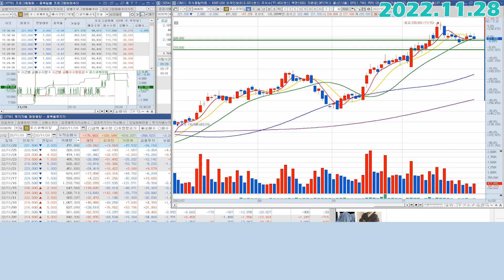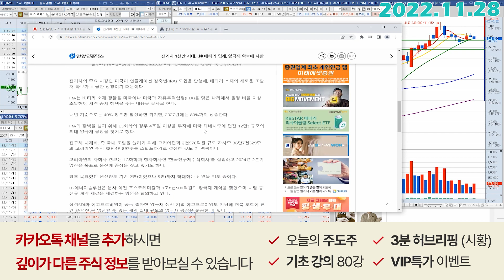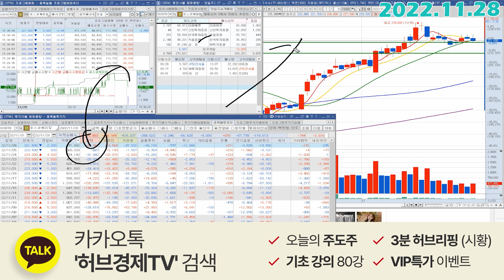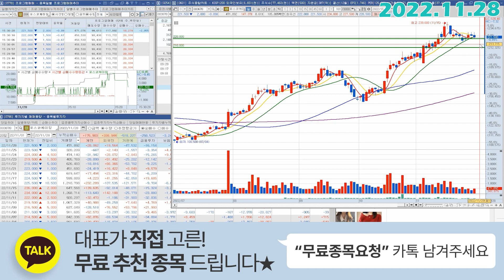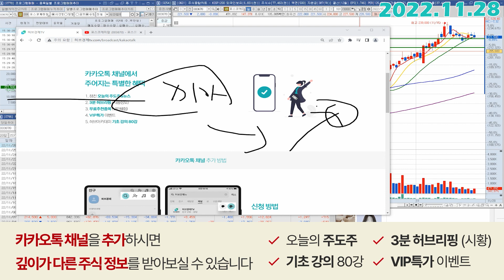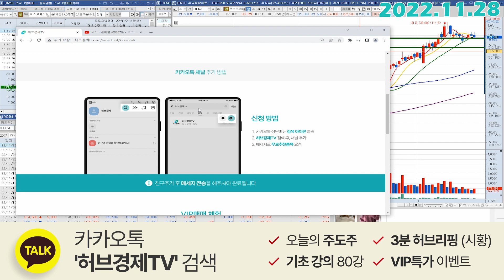포스코케미칼 (003670) - 원래 이런 종목은 의외로 인기가 없습니다.